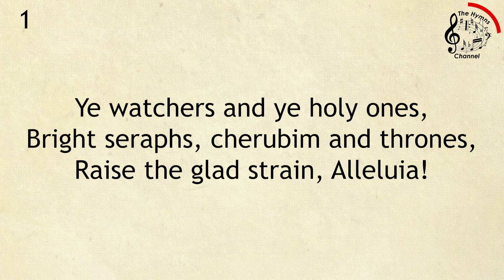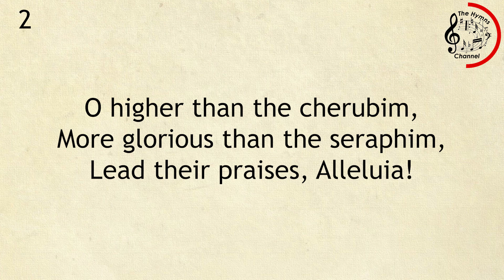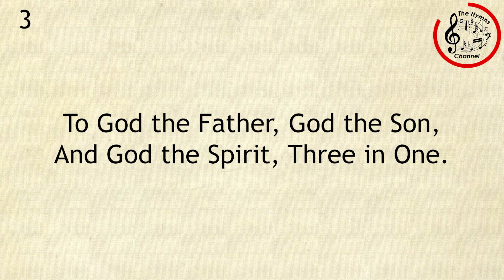091 Ye Watchers and Ye Holy Ones || SDA Hymnal || The Hymns Channel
091 Ye Watchers and Ye Holy Ones

Tune / Metric: LASST UNS ERFREUEN 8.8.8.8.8. Alleluias
Author: Athelstan Riley, 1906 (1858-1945)
Composer: Geistliche Kirchengesänge, Köln, 1623
Arr. by: Ralph Vaughan Williams (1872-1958)
Topic: Majesty and Power of God